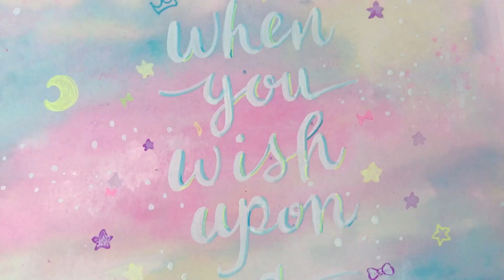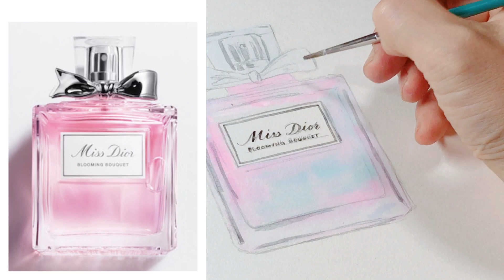【DIY】ゆめかわいい！ファンタジーなきれい色をカラー筆ペンで作るレッスン。手書き文字やイラストの作品制作プロセスを学べます〈＃022〉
プロのカリグラファー、はまね先生が手書きの世界を楽しくお届け。筆ペンコンシェルジュ。
「筆ペンで綴る はじめてのモダンカリグラフィー」ひがしはまね著・グラフィック社出版しました＆フェリシモのミニツク「カリグラフィーレッスンプログラム」「モダンカリグラフィープログラム監修

ゆめかわいい、ファンタジーな色を作るレッスンです。
カラー筆ペンとホワイト（コミック用修正インク）を混ぜてファンタジーな色を作ります。

動画前半ではA4大の紙に「When you wish upon a stra」（星に願いを）と書いたカリグラフィーの作品に、後半ではDiorの香水のイラストを描きます。

技法を知って、ご自身の手描き作品にお役立ていただけましたら嬉しいです。

◆動画内容◆
●1:01　lesson1　「When you wish upon a stra」（星に願いを）の作品
ぼかしの技法でゆめかわいい色の下地を作ります。
紙が乾いたら筆で文字やイラスト描いて完成

●5:57　lesson2　　Diorの香水のイラスト

◆道具について◆
☆カラー筆ペン
アートブラッシュ　（ぺんてる）

ゲルインキボールペン『Hybrid Milky（ハイブリッドミルキー）』（ぺんてる）

コメントやご質問など気軽にお寄せ下さいませ。

カリグラフィーファクトリーひがしはまね